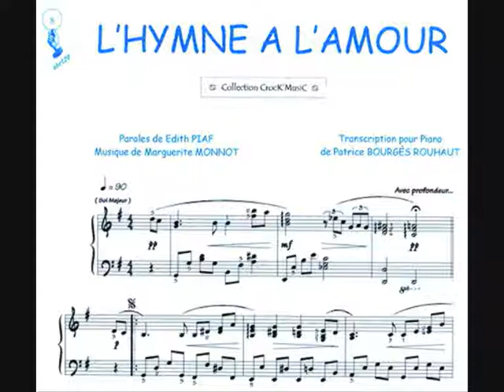NOVELDA MUSICA BODAS ALICANTE